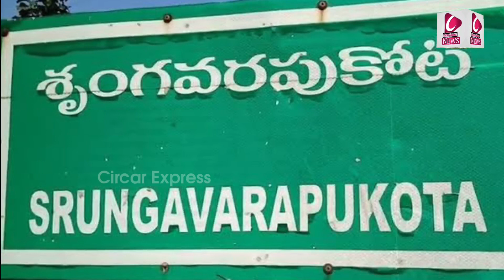విజయనగరం జిల్లాలో పెద్దపులి కలకలం| vizianagaram tiger |tiger new location |tiger news update|Ce news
జిల్లాల్లో Royal Bengal Tiger భయం

welcome to circarexpress news channel
     మీ,మా ఛానల్ circarexpress అభివృద్ధికి సహకరించగలరని కోరుకుంటూ...
*విజయనగరం*

 జిల్లాలో పెద్దపులి కలకలం

శృంగవరపుకోట మండలం దొర్లపాలెం రైల్వే ట్రాక్
సమీపంలో పెద్దపులి అడుగులను గుర్తించిన స్థానికులు

పెద్దపులను చూసి భయభ్రాంతులకు గురైన స్థానిక రైతు

అటవీశాఖ అధికారులకు సమాచారం అందించిన గ్రామస్తులు

WatchcircarexpressTelugu News Channel, popular Telugu News channel